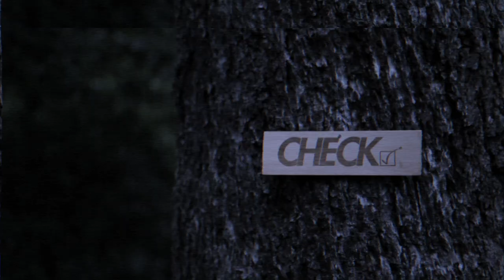CHECK FALLxWINTER '12/13 CLOTHING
Promo video of the Check Fall/Winter '12/13 clothing line // Shot & edited by PortArea Productions // Directed by Austin Gebhard // // Keep It Movin'

Check Clothing™ // Portland, Oregon // Check Clothing™ // Portland, Oregon